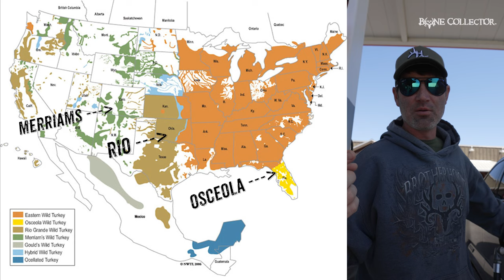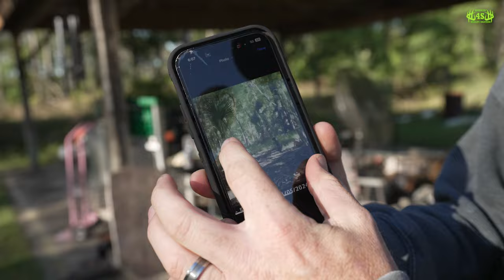OSCEOLA ✅ Had the WHOLE FLOCK at 20 YARDS | Day 1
The Hunt Club crew embarks on an attempt to harvest a U.S. Grand Slam on all four of the turkey subspecies, but here’s the kicker. They are gonna try and do it in 7 DAYS! Heading to Osceola territory to kick things off the guys have a HOT start…

SAVE 20% on an ELITE On-X MEMBERSHIP using code: CLUB